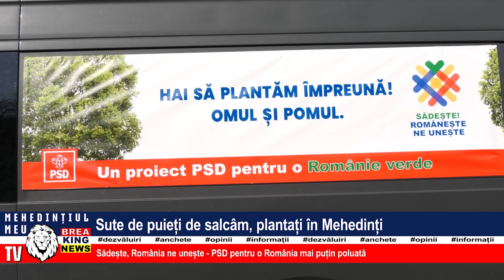SUTE DE PUIEȚI DE SALCÂM, PLANTAȚI ÎN MEHEDINȚI